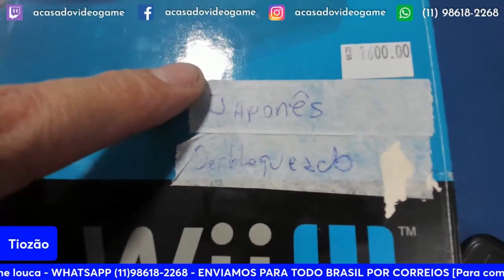TIOZÃO APERECEU COM UMA BOLSINHA COM VÁRIOS JOGOS RARIDADE